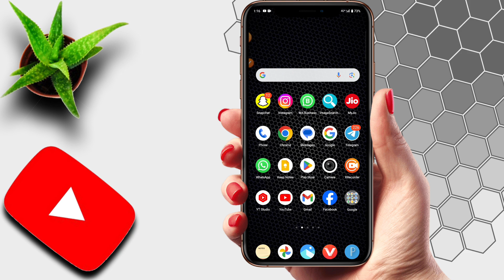instagram me dusra account kaise login kare | instagram me dusri id login kaise kare 2024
Cover Topic :- 👇

1) instagram me dusra account kaise login kare
2) instagram me dusri id login kaise kare
3) how to login another account in instagram
4)  instagram ki dusri id kaise login karen
5) instagram ki dusari id login kaise kare 2024
6) instagram par dusra account kaise login karen
7) dusra Instagram Account Kaise Login Karen
8) instagram Ki Dusri Id Kaise Login Karen
9) instagram id login kaise kare